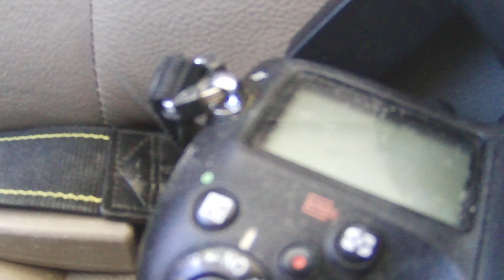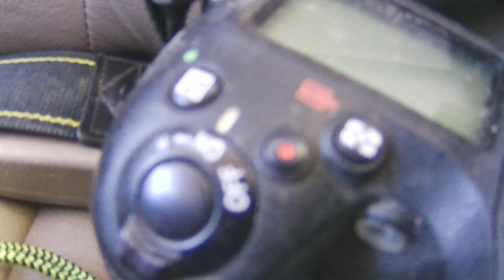Mercedes-Benz W123 Estates in Death Valley 12-19-20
This is the first aerial shot of the W123s taking off Saturday morning